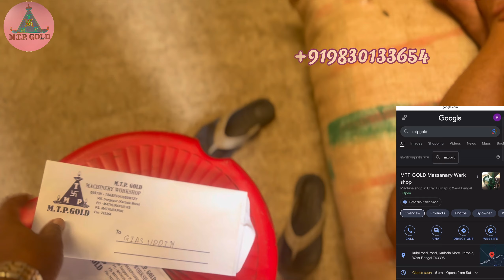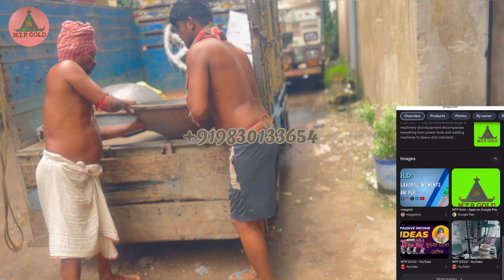Muri Machin | muri machine orisa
আমরা নানান রকম বিজনেসের জন্য নানান রকম মেশিন বানিয়ে থাকি. আমাদের কাছে যারা আসেন তারা নানান রকম বিজনেস আইডিয়া নিয়ে আসেন. তাদের ইচ্ছা অনুসারে আমরা ব্যবসার নির্ধারণ করে মেশিন বানিয়ে দিয়ে থাকি. কিন্তু কোন বিজনেস করার আগেই নিজেকে বুঝেশুনে বিজনেস শুরু করা উচিত. কারণ আমরা মেশিন বিক্রি করা এবং বানানোর দায়িত্ব নিয়েছি . আপনার বিজনেস দাঁড় করানোর দায়িত্ব নিয়নি. তাই কোন বিজনেস শুরু করার আগে নিজের দায়িত্বে বিজনেস শুরু করবেন. আমাদের থেকে কোন মেশিন নেওয়ার পর বিজনেস শুরু করার পর যদি আপনি বিজনেস না চালাতে পারেন তার জন্য কম্পানি কোন দায়িত্বে নেবে না. এই বিজ্ঞপ্তিটা দেওয়ার কারণ আপনি সতর্ক থাকবেন কোনরকম বিজনেস শুরু করার আগে . ধন্যবাদ.
We make different types of machines for different types of business. Those who come to us bring various business ideas. According to their wishes, we determine the business and make the machine. But before doing any business, you should understand yourself and start the business. Because we have taken the responsibility of selling and making machines. Taking responsibility for setting up your business.So before starting any business, start the business at your own risk. The company will not take any responsibility if you cannot run the business after starting the business after taking any machine from us. The reason for giving this notice is that you should be careful before starting any business. Thank you.

আমাদের ওয়েব সাইট হল 👈👈 🙏🙏 please click hear
Our web site is 👈👈 🙏🙏 please click hear

                          These are our products you will get from AMAZON
                    এগুলি আমাদের পণ্যগুলি যা আপনি আমাজন থেকে পাবেন

গম ভাঙানোর মেশিন 👈👈 🙏🙏 please click hear কেনার জন্য
Pulverizer 👈👈 🙏🙏 please click hear To buy

মিনি অয়েল মিল 👈👈 🙏🙏 please click hear কেনার জন্য
Mini Oil Mill 👈👈 🙏🙏 please click hear To buy

প্যাকিং মেশিন 👈👈 🙏🙏 please click hear কেনার জন্য
Packing Machine 👈👈 🙏🙏 please click hear To buY

অটোমেটিক প্যাকিং মেশিন 👈👈 🙏🙏 please click hear কেনার জন্য
Automatic packing machine - 👈👈 🙏🙏 please click hear To Buy

ওয়েট মেশিন 👈👈 🙏🙏 please click hear কেনার জন্য
Weight Machine 👈👈 🙏🙏 please click hear to buy

পপকর্ন মেশিন - 👈👈 🙏🙏 please click hear কেনার জন্য
Popcorn Machine 👈👈 🙏🙏 please click hear to buy

কফি মেশিন  - 👈👈 🙏🙏 please click hear কেনার জন্য
Coffee Machine 👈👈 🙏🙏 please click hear TO BUY

ওয়েল্ডিং মেশিন 👈👈 🙏🙏 please click hear কেনার জন্য
Welding Machine 👈👈 🙏🙏 please click hear TO BUY

জেনারেটর 👈👈 🙏🙏 please click hear কেনার জন্য
Generator 👈👈 🙏🙏 please click hear TO BUY

হাই স্পিড ফ্যান 👈👈 🙏🙏 please click hear কেনার জন্য
High speed fan 👈👈 🙏🙏 please click hear TO BUY

Another branch address is I am Prasun Halder
From westbengal in south 24 pargana
Village - Karbala mor
P.o - Mauthurapur rs
P.s - Mauthurapur
Railway station - Mathurapur
Pin - 743395